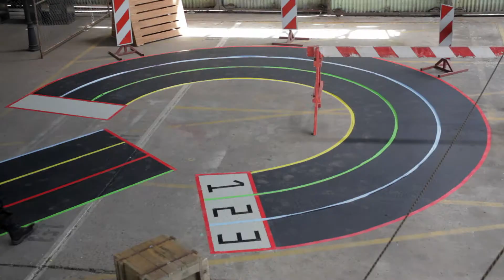Cell C - Mr C 'Teasers'